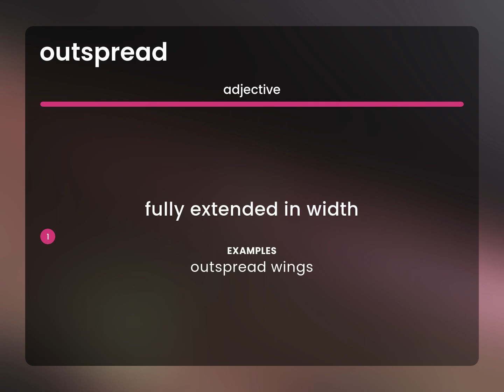Outspread • OUTSPREAD definition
What is OUTSPREAD?

Susan Miller (2023, March 9.) What is Outspread meaning?